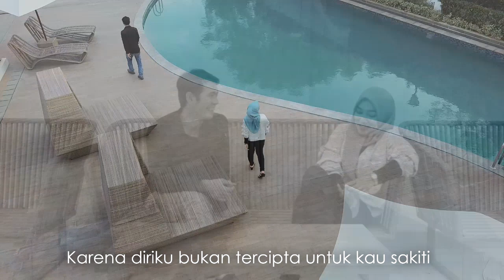Ringga Gan - Terluka Karena Cinta (Official Music Video)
Cast :
Ringga Gan
Aldino

Camera Person :
Mohamad nur rizqon

Editor :
Mohamad nur rizqon

Pengisi Music :
Andri Ahmad (Bass)
Fajar (Drum)
Ade (Guitar)
Sandy (Keyboard)

Thanks to :
Allah Swt
Nhiaqu R Ganesha
Rishaka Queenesya Erghania
ER Family
Feel Band
Catocala Band
Team Sekar
The sain
A Vikar
dan semua pihak yang telah membantu dalam pembuatan video ini.